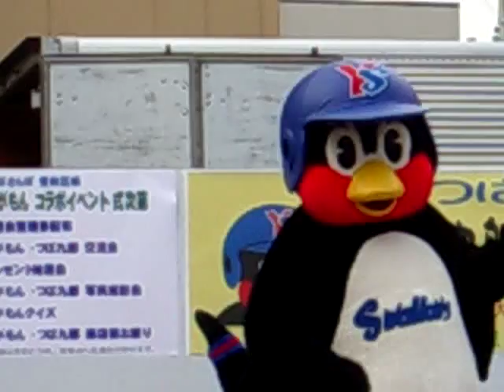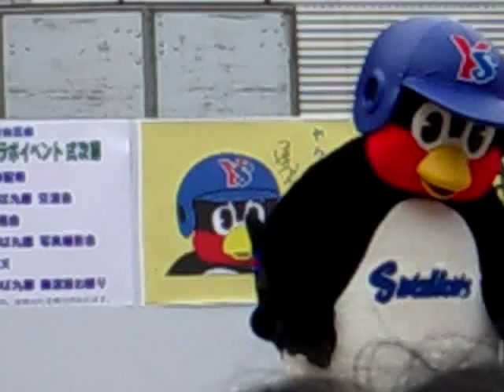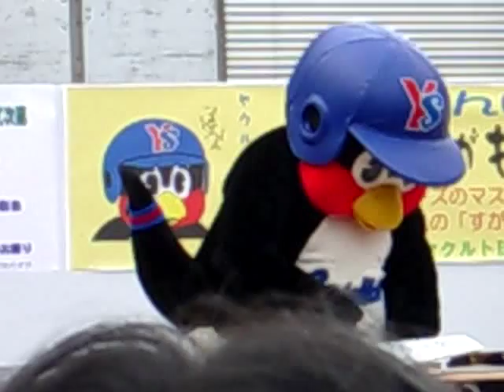えあぎたー＠つばくろう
つばさんぽ・豊島区編。踊れないので何かとごまかすつば九郎。結構ダイノジたまにギター漫談な感じ。※すがもんは映っていません。